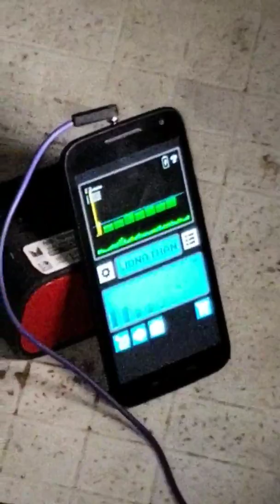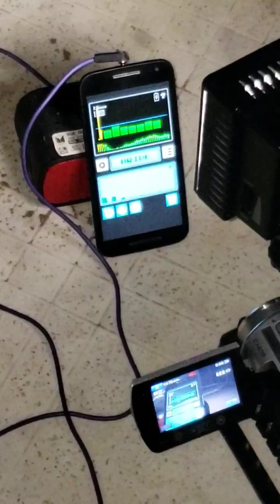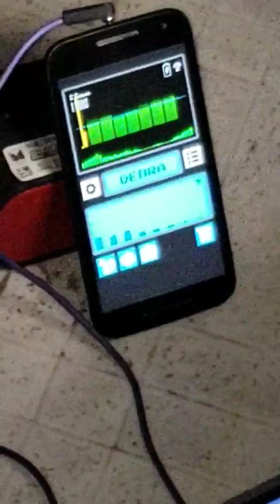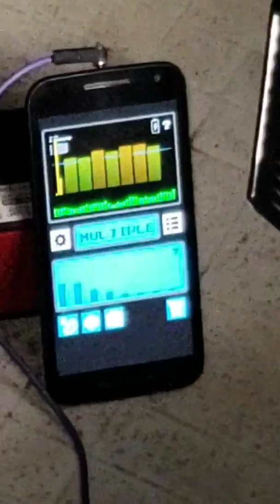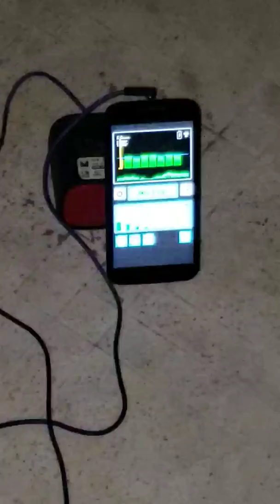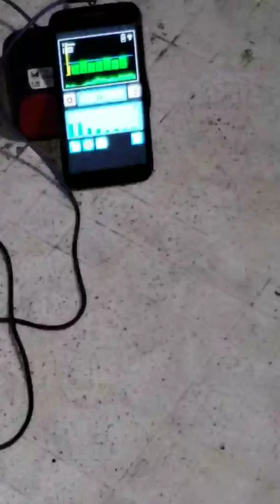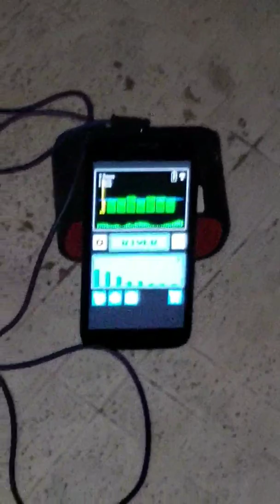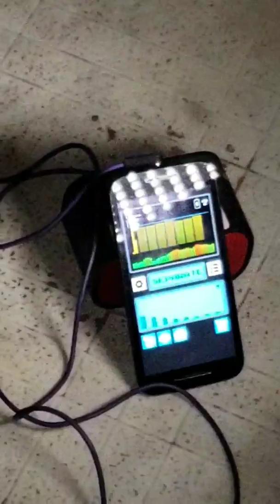Haunted house ouija ghost box with debs creepy and abandoned places!! Part 1 with pics